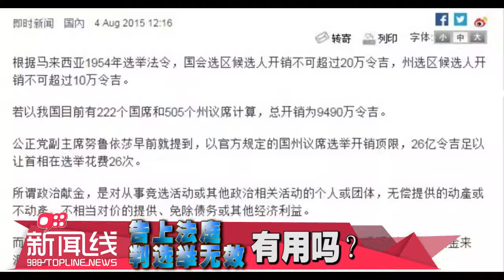【988新闻线】 告上法庭判选举无效，有用吗？